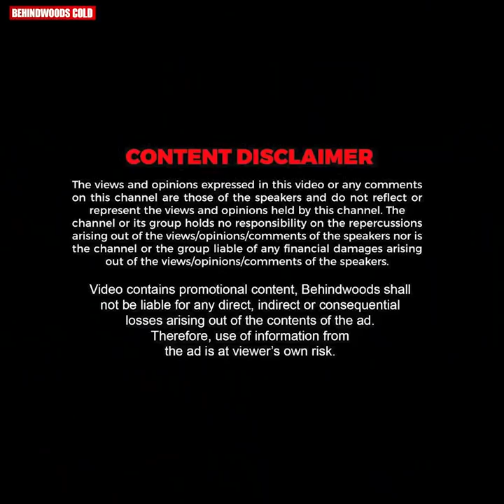നിറത്തിലെ ശാലിനിയുടെ Dialogue Recreate ചെയ്ത് Dubbing Artist Sreeja Ravi 😍🤩